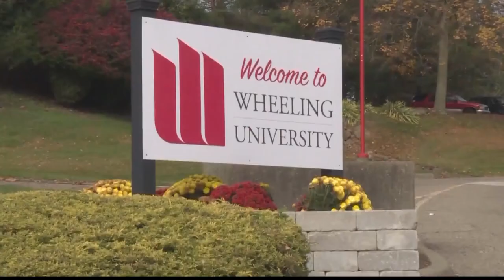Wheeling University named as one of the best schools in West Virginia